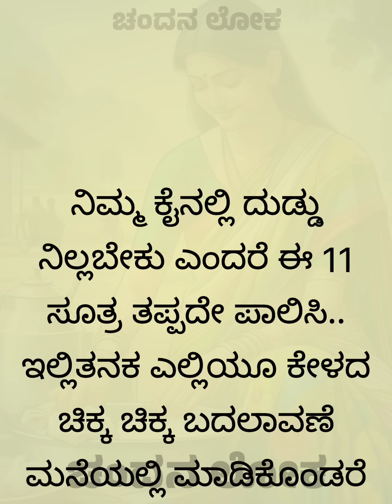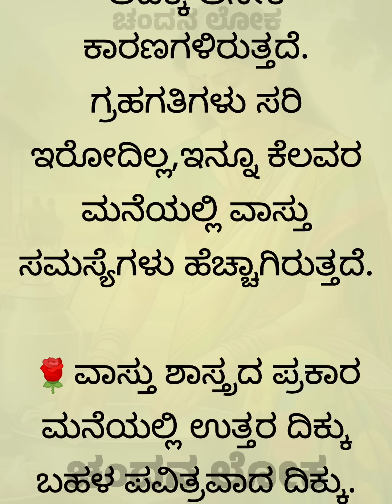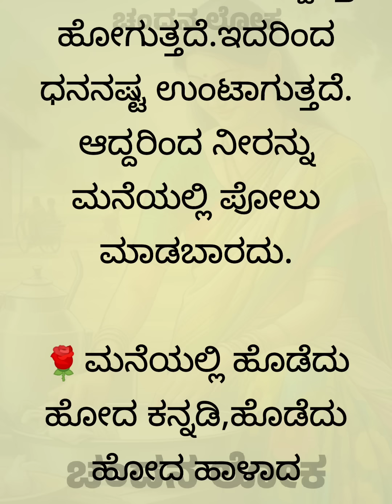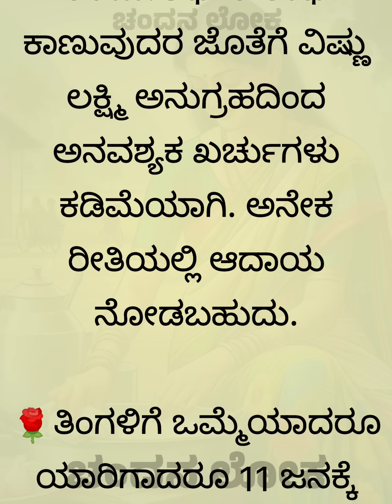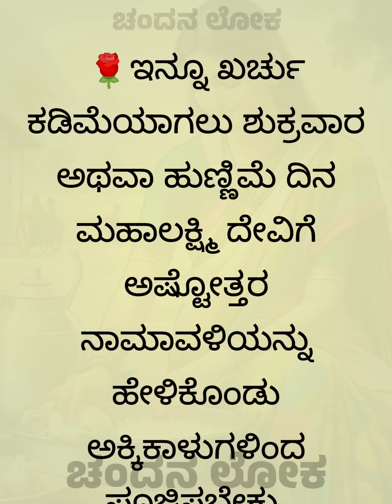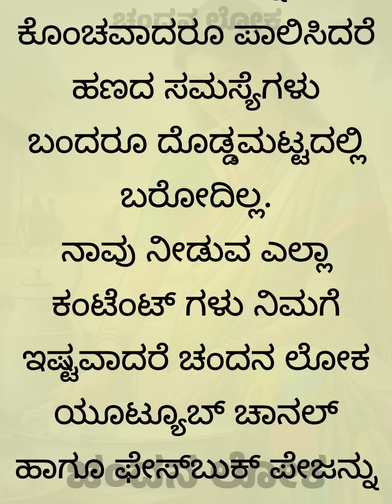ನಿಮ್ಮ ಕೈನಲ್ಲಿ ದುಡ್ಡು ಚೆನ್ನಾಗಿ ನಿಲ್ಲಲು ಈ 11 ಸೂತ್ರ Useful information in Kannada